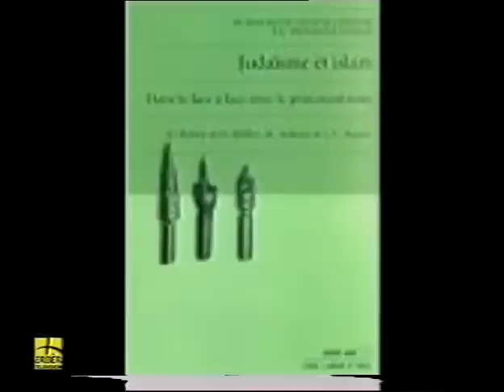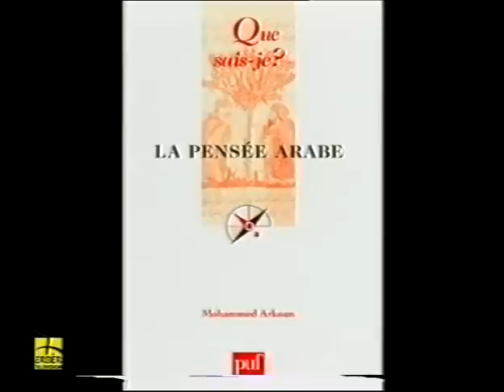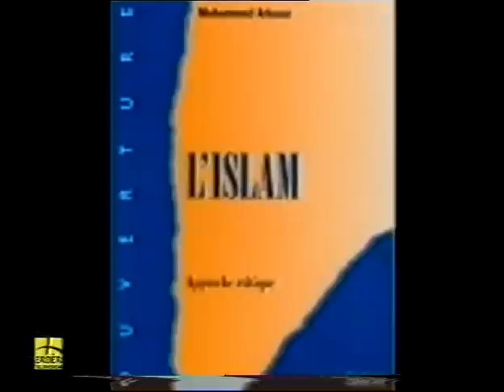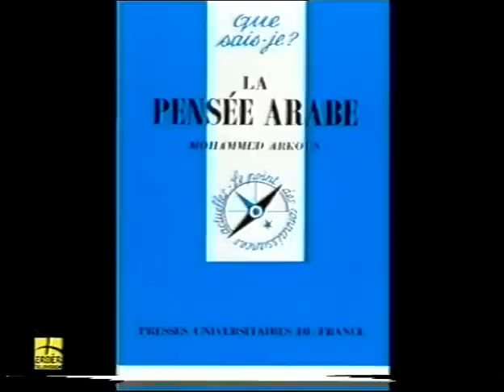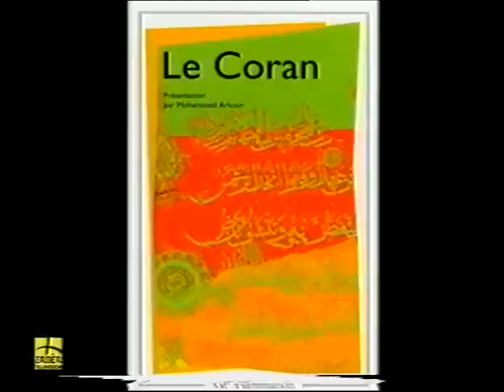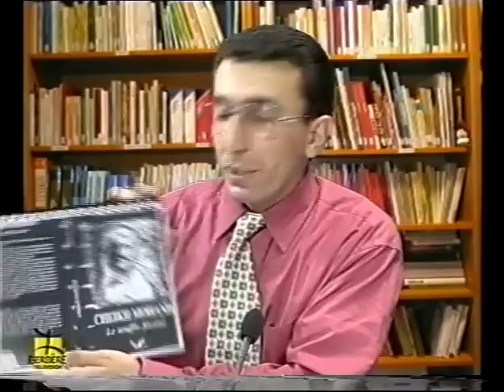" A propos de la Kabylie " avec Mohammed Arkoun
Le 23/06/2004, Berbère TV